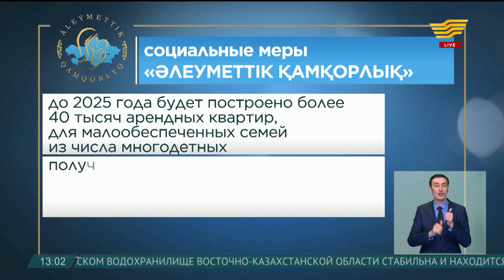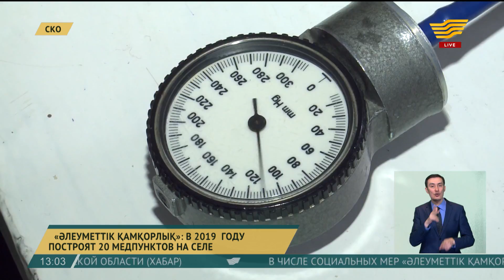Выпуск новостей 13:00 от 08.03.2019